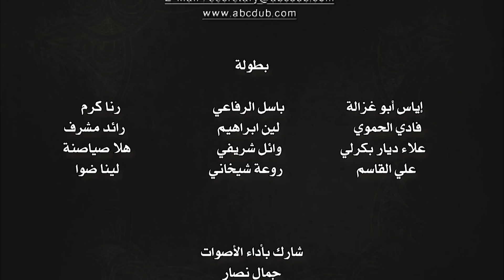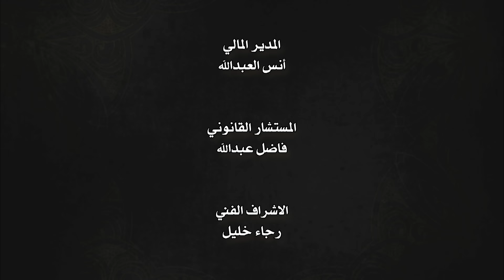Harem Sultan - حريم السلطان الجزء 4 الحلقة 92